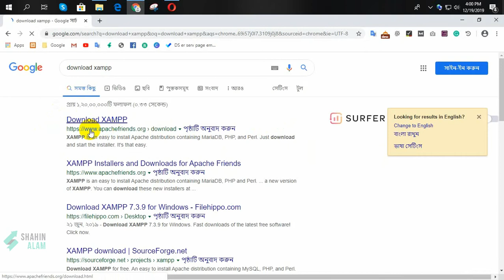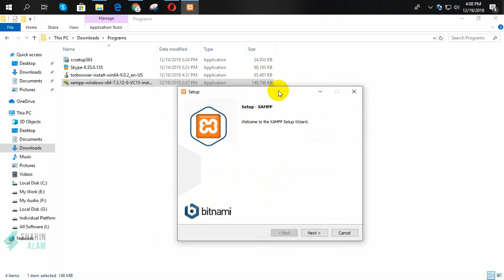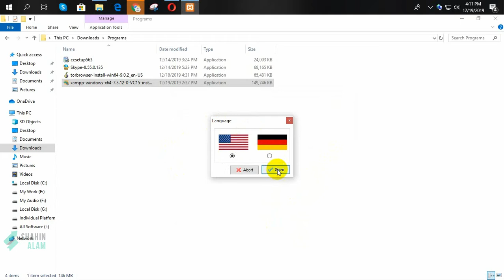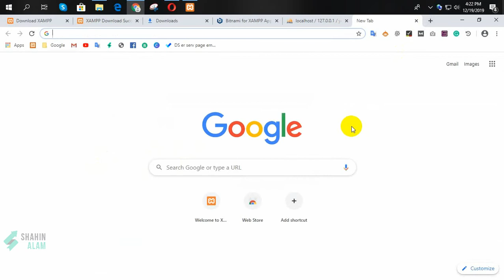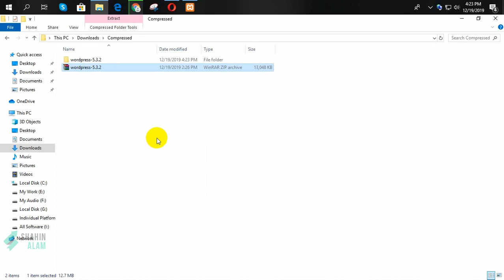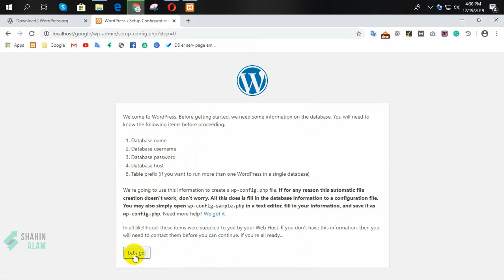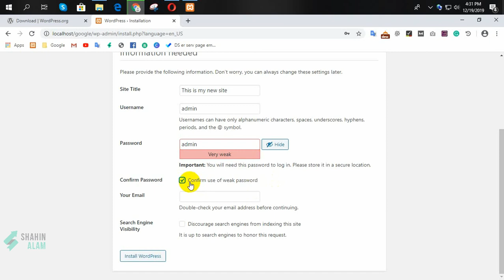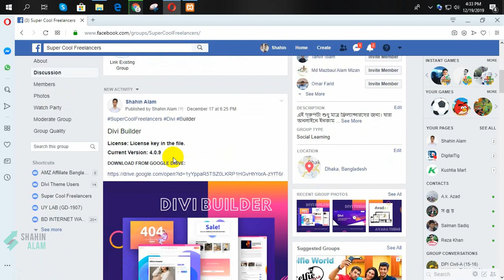How to Install WordPress on XAMPP (Step by Step) in Bangla - Shahin Alam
How to Install WordPress on XAMPP?
In this video, you going to learn to install WordPress on the localhost with Xampp. All the processes are step-by-step. Just follow the video instruction to install WordPress on Xampp in 10 minutes.

Step 1: Head over to Google and search "Xampp Download".  Goto the first link and download the Xampp software. After installation completed, open Xampp and active it.

Step 2. Visit localhost/phpmyadmin and create a database.

Step 3. Download and unzip the WordPress file and put it into the Xampp folder. After that, rename the folder.

Step 4. Head over to localhost/(your folder name). And put all the information about the database and install WordPress.

That's all.

No worries! Fee free to comment. I love to hear from you.